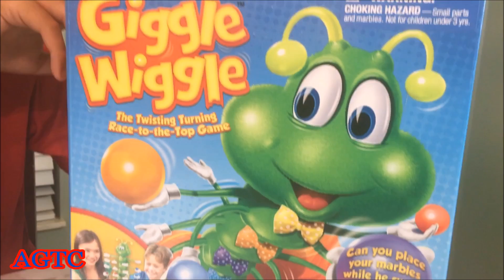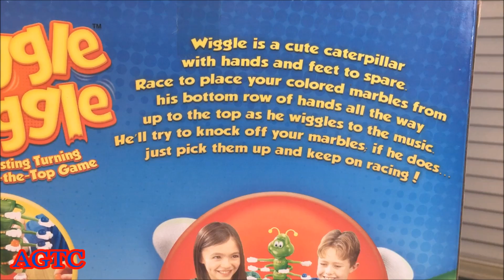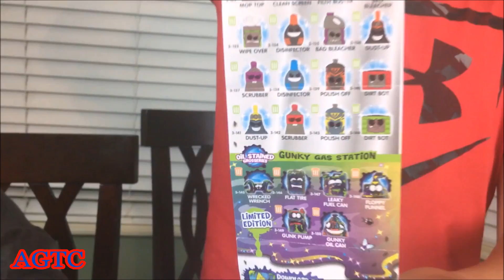GIGGLE WIGGLE CHALLENGE FAMILY GAME NIGHT | EGG SURPRISE GROSSERY GANG & POWER RANGERS THOMAS MINIS!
Giggle Wiggle Game Review! Family game night CHALLENGE with Giggle Wiggle, The Twisting Turning Race-to-the-Top Game!!  It's Game Night at Ashton's house from Ashton's Giant Toy Club!! Join Ashton, Big Brother James and Mama as they battle it out to the top to win a GIANT SURPRISE EGG!!  This game is so much FUN and very EXCITING!!  This cute caterpillar twists and turns to the music and even does a 360 degree turn!!  Lots of fun and laughs for the whole family and easy enough for young children.  The Giggle Wiggle Game gets a huge thumbs up from Ashton's Giant Toy Club!!

Can you guess who will win the Giant Egg Surprises?? Be sure to watch until the end to see! The surprises include Thomas and Friends Minis blind bags and a nine pack of Power Rangers Thomas minis along with two surprise Grossery Gang Putrid Power, The Grossery Gang vs. The Clean Team!!

Great video for the entire family and for those looking for a fun family friendly game for family nights!!